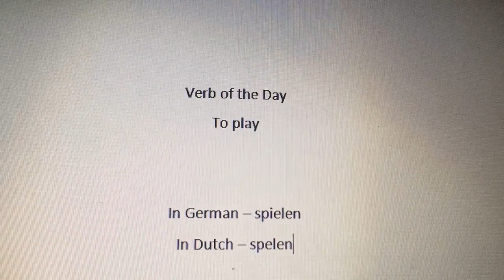Learning German and Dutch: Verb of the Day (10)